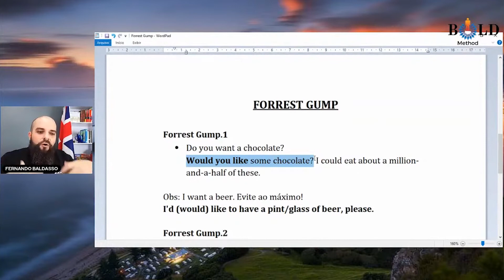Como oferecer chocolate em inglês | TIPS | Fernando Baldasso | Inglês de uma vez por todas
Aprenda como oferecer chocolate em inglês.